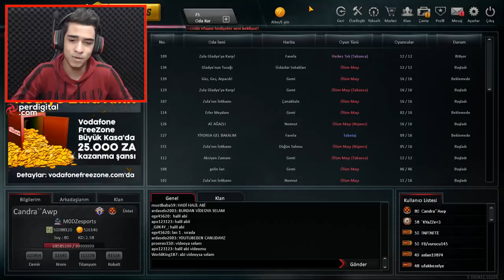50 MİLYON ZP İLE MARKETİ SOYDUK - ZULA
Selamun aleykum arkadaşlar 50 milyon zp ile marketi soyduk zula hesabınızda 50 milyon zp olsaydı ne yapardınız yorumlarınızı bekliyorum iyi seyirler.